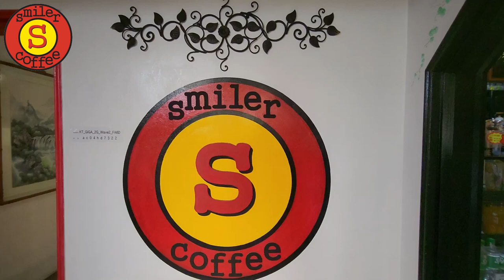참새 키우기 아기새 밀웜 먹이기